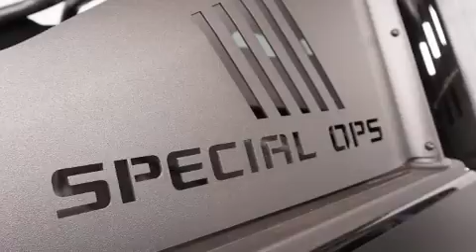2016 Chevrolet Silverado 1500 in Repentigny, QC J6A 2T9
La route vous appartient avec le Chevrolet Silverado 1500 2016. Gr��ce �� la large bande de puissance de son puissant moteur 8 cylindres, les passages de vitesses se font tout en douceur, vous b��n��ficierez aussi d'une exp��rience de conduite confortable et pr��visible. Ce mod��le poss��de toutes les caract��ristiques raffin��es auxquelles Chevrolet nous a habitu��s: des lampes de lecture avants et arri��res, l'ouverture automatique de la glace du conducteur, un compte-tours, des essuie-glaces intermittents, un ordinateur de bord, le pare-choc arri��re avec marche-pied, et beaucoup plus. Avec des phares �� haute intensit�� lumineuse pour ��clairer la route, vous b��n��ficierez d'une visibilit�� optimale en toutes circonstances. Chevrolet a mis la s��curit�� des occupants au coeur de ses pr��occupations avec les ��quipements suivants: coussins gonflables �� l'avant, coussins gonflables lat��raux �� l'avant, syst��me antipatinage, syst��me d'assistance au freinage, la mise hors de fonction du syst��me d'allumage, et freins �� disque aux 4 roues avec antiblocage. Le dispositif de stabilit�� ��lectronique active automatiquement les syt��mes du v��hicule pour vous maintenir en ligne droite. Il n'y a qu'une chose qui nous satisfait: surpasser les attentes de chacun de nos clients. N'h��sitez pas �� nous appeler.